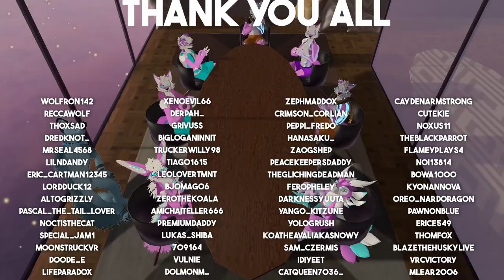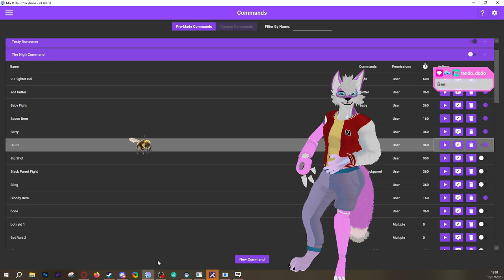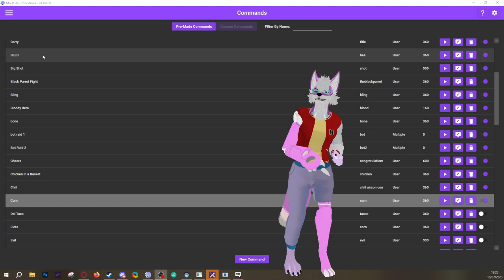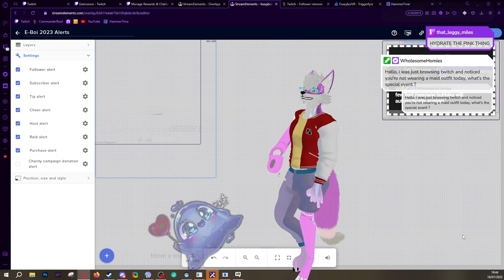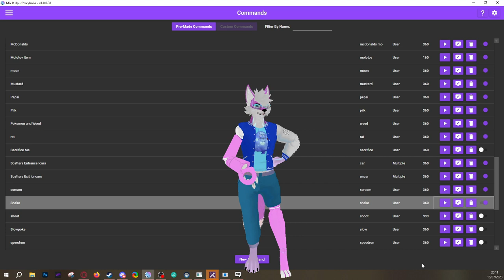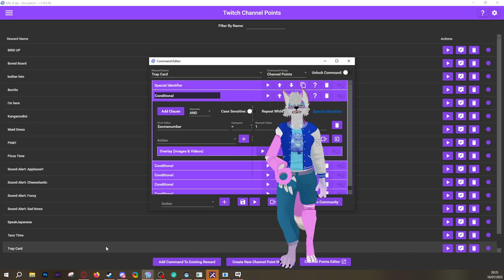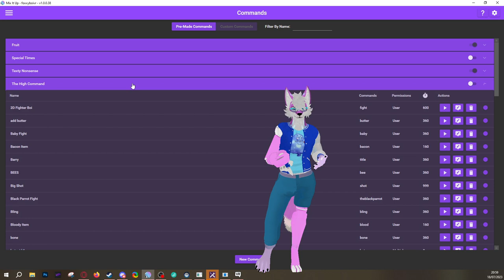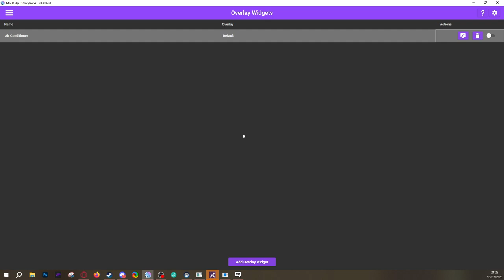Secrets revealed. The 2000 follower special